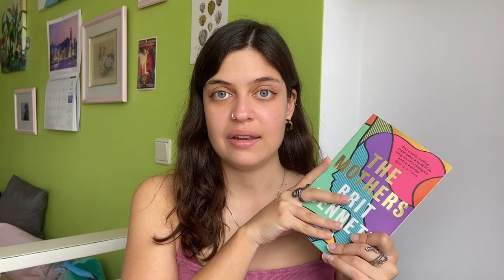failed my TBR but found some great books 🌱💛 march wrap-up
✨TIME STAMPS ✨
0:40- Starfish by Akemi Dawn Bowman (TW: child molestation, sexual abuse and suicide attempt)
3:43- Shadow and Bone by Leigh Bardugo
5:45- Siege and Storm by Leigh Bardugo
6:47- The Mothers by Brit Bennett (TW: abortion, suicide, miscarriages)
11:00- The Only Good Indians by Stephen Graham-Jones
13:39- Honey Girl by Morgan Rogers
16:03- Black Sun by Rebecca Roanhorse
19:38- Set by Alexandria House